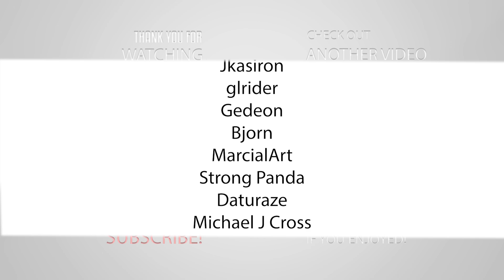Why you're dumb if you don't Photoshop your renders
In this video I talk about why photoshopping your renders is a good thing.

I do not consent to the copying and redistributing of this video either in part or in its' entirety.